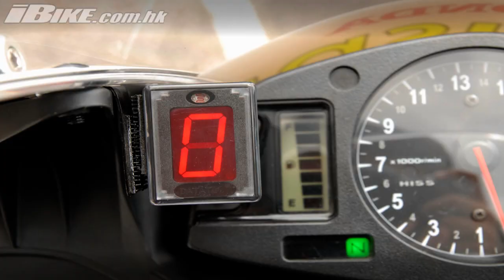08 Honda CBR600RR HANNSpree